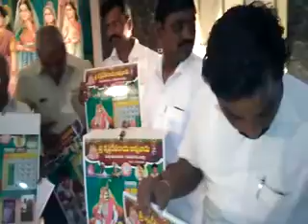దుర్గిలో కాపు సంఘ స‌మావేశం నిర్వ‌హించారు.